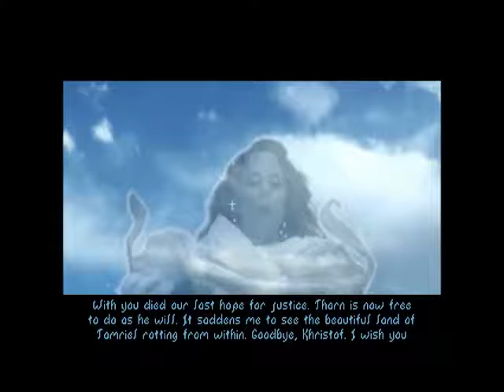The Elder Scrolls: Arena #5: "To Hammerfell"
Yeah I sort of died after trapping myself with an enemy, after taking a little rest. Oops anyway this death is just to show off Ria's sadness. Also I think after this it's just going to to turn into live action like role play with acting let's play. I actually had fun with the annotations and actually acted them out a bit. I might as well do this live action stuff for the rest of the series. I dunno it's something.